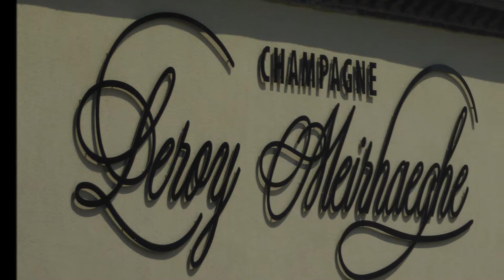25- Flânerie' Bulles - La Grange au Rez*Tour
Au moment du départ des tracteurs du Domaine Leroy-Meirhaeghe, le drone fait un  360°
Merci Olivier pour ces prises de vue.